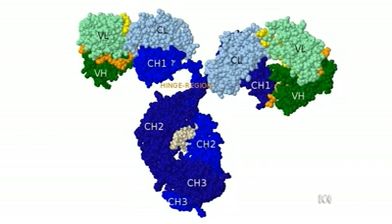A clinical trial of the monoclonal antibody to treat humans exposed to Hendra virus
On November 1, 2013, 7:30 Queensland ran a piece on the clinical trial of the monoclonal antibody created at AIBN to treat humans exposed to Hendra virus.